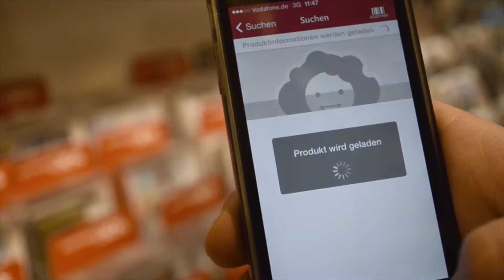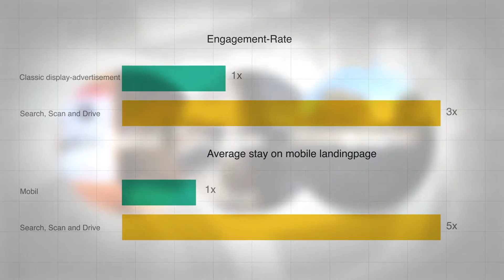SEAT | Search, Scan and Drive | Cannes Germany 2015